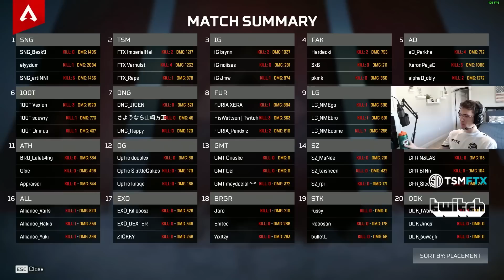TSM Imperialhal tries using the 30-30 Repeater in algs scrims and and what happens? ( apex legends )